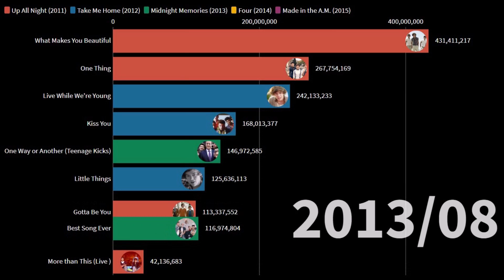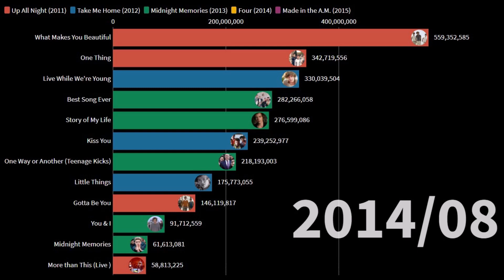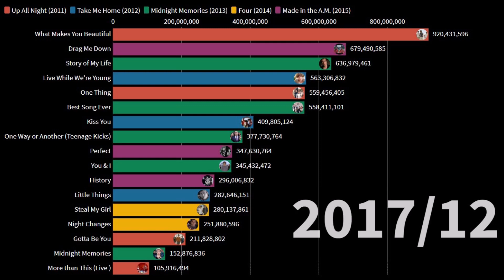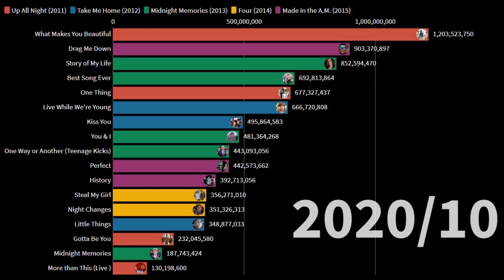One Direction - Most Viewed Music Videos (2011 - 2020)